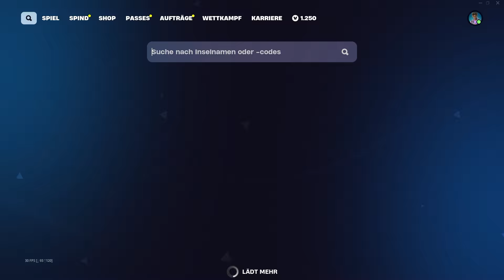Schnell LEVEL 100 mit XP GLITCH in CHAPTER 6 Season 1 😱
Andere Videos:
Ometv Videos:    • Ometv :)

1. Like das Video
2. Teile das Video
4. Aktiviere die Glocke
5. Trage mein Creator Code JPLA ein!

Copyright @Justin Playback

Neue XP Map zum EP farmen!
wie bekommt man kontolevel in fortnite
kontolevel steigern fortnite
Laufstegraserin Ziele
erhalte 5 kontolevel
erhalte 50 kontolevel
season 5 xp glitch
fortnite mega xp glitch
season 5 chapter 5 xp glitch
xp glitch season 5 chapter 5
fortnite wilds
fortnite xp glitch deutsch
fortnite xp glitch deutsch neu
xp maps chapter 5 season 4
Verdiene EP auf Inseln von Creators
Verdiene EP auf Erlebnissen von Creators
Verdiene EP in Erlebnissen von Creators
skins fortnite , fortnite carnage skin , free skins Fortnite , golden styles fortnite , gold skins are insanely rare skins,Fortnite chapter 4 season 5 ,  Xp glitch Fortnite is so amazing, carnage gold
xp glitch,
fortnite xp glitch in season3,